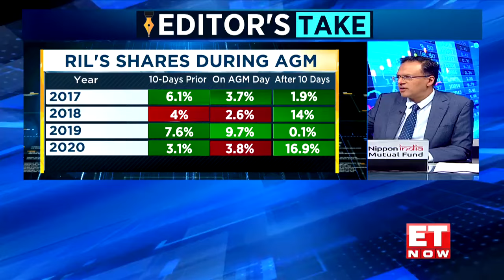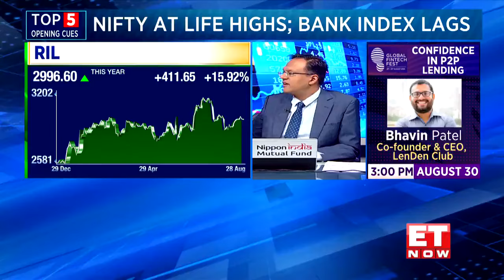With The 2024 RIL AGM Today, Here's What The Editor Nikunj Dalmia Expects | Top News | ET Now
Editor's Take: With the 2024 RIL AGM today, here's what the editor expects. While not much is anticipated from the meeting, can the AGM spark movement in the stock?